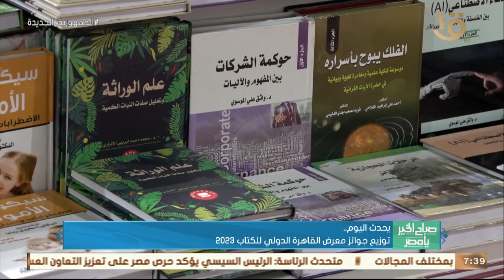صباح الخير يا مصر | توزيع جوائز معرض القاهرة الدولي للكتاب 2023 .. وأهم أخبار اليوم